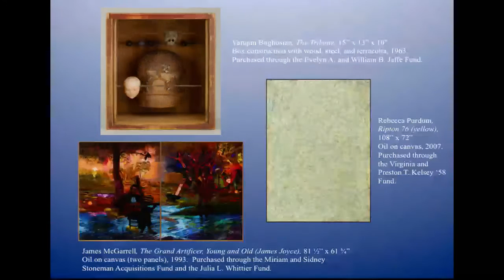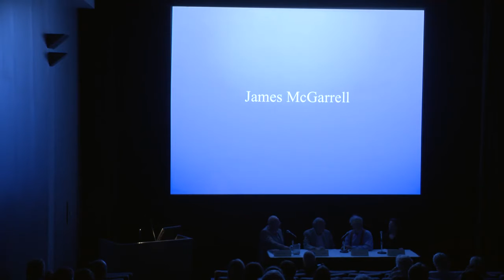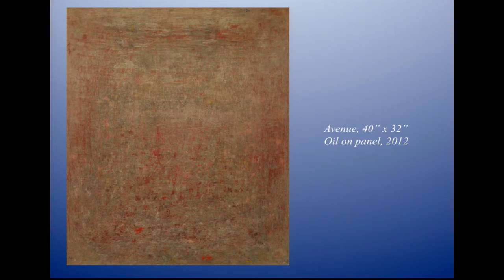The Hood Museum at Dartmouth: Art and a Sense of Place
Art and a Sense of Place -  A panel discussion with three distinguished former artists-in-residence, Varujan Boghosian, Rebecca Purdum, and James McGarrell, who will talk about their experiences as artists living and working in New Hampshire and Vermont. Moderated by Michael Taylor, Director, Hood Museum of Art.